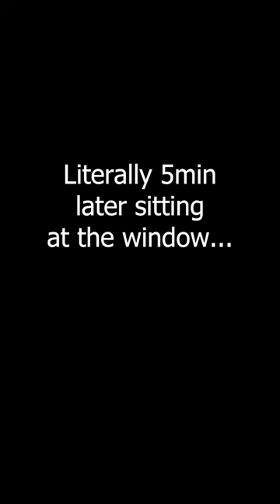This is why I named him Dummy